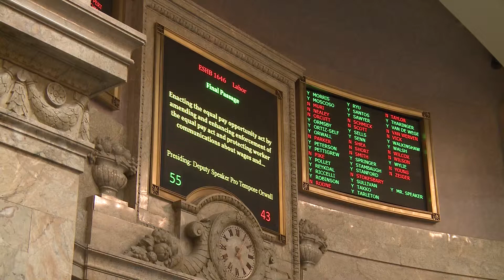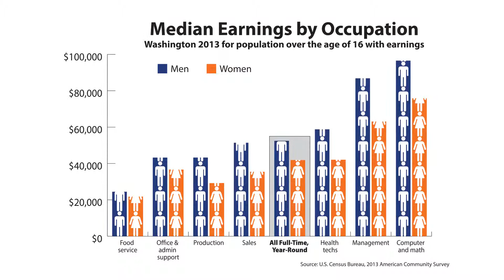Sen. Annette Cleveland gives an update on Equal Pay legislation - March 26, 2015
Sen. Annette Cleveland, D-Vancouver, WA, gives an update on legislation that would update the state's Equal Pay Act and enact protections for workers. March 26, 2015